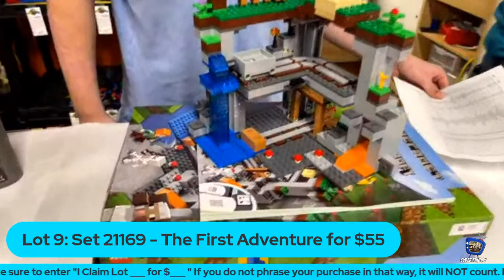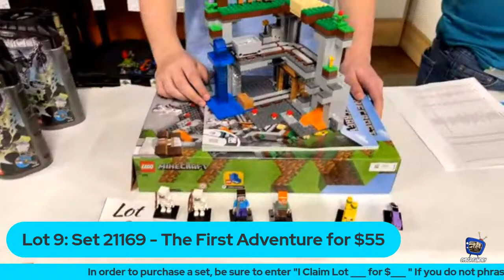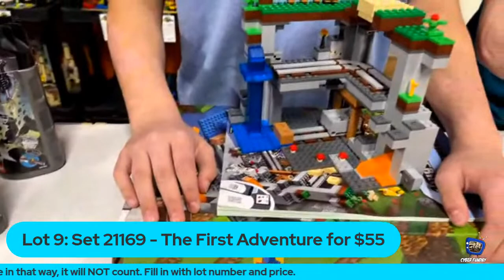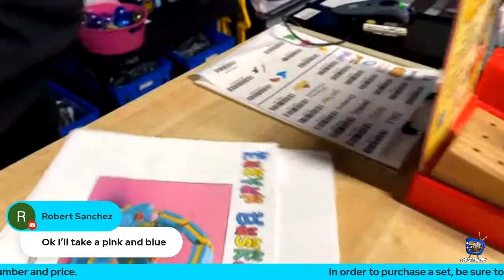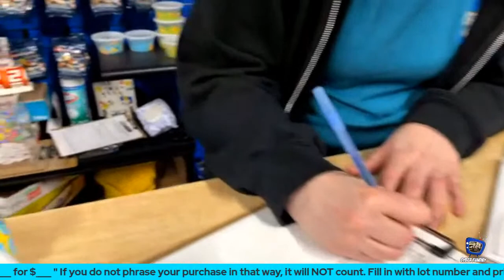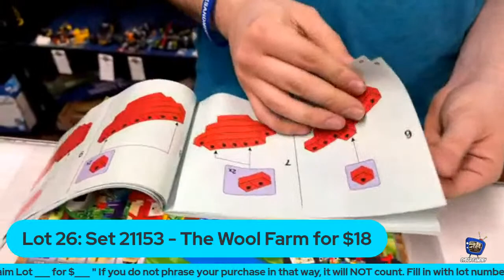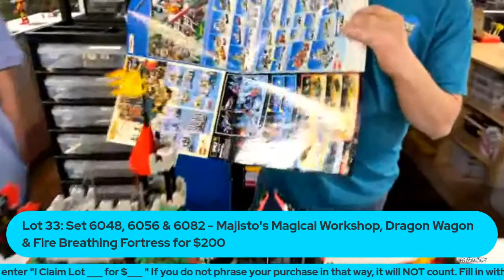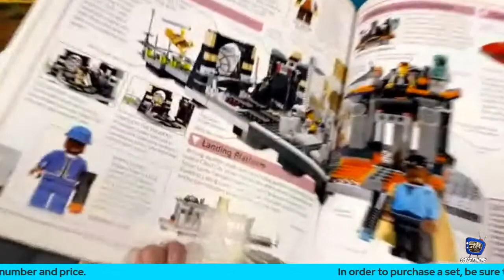Cyber Funday: April 2, 2021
Join us for our weekly LIVE sales event.  We typically have 25-40 different lots available.  Most of the products shown are new arrivals and the discounts are only good during this event.

** We will have more 1990s sets, Bionicle sets, and more.  Be sure to check out what antics we will get into during the show.

Simply type in "I claim Lot#___​​​​​​​​​ for $____ " to claim your lot. (Fill in the blanks with the lot number and price to confirm your claim)

All lots must be claimed DURING the event.  You will have through the following weekend to pay for & pick up your lots.